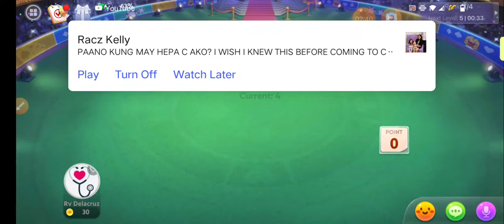Tara Maglaro ng Libre